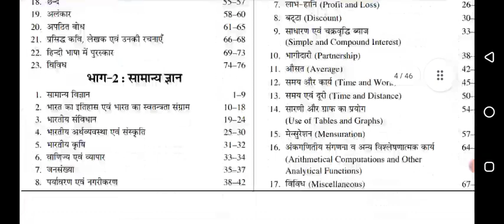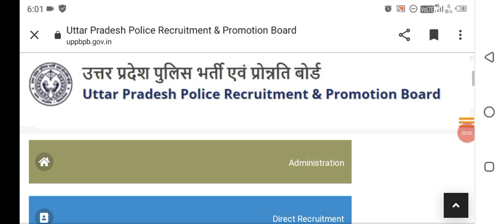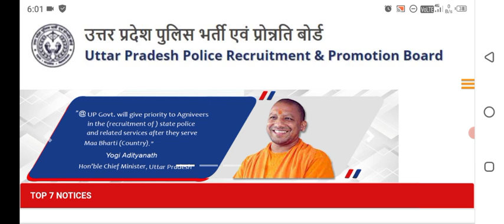up police bharti latest news today|up police bharti latest update today|up police bharti 2023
up police  new bharti 2023 kab aayegi
up police  constable bharti  kab aayega
up police constable bharti  2023  kab a rahi